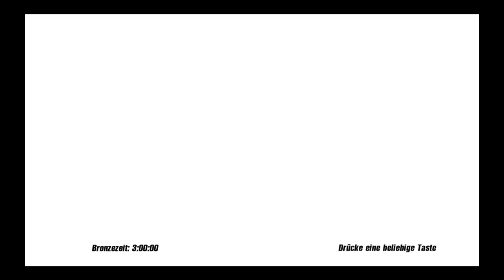Let´sZock Ignite #1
Yoa, jetzt sogar mit Bild xD.
Sound stell ich später noch runter, ist n ganz lustiger Racer, aber gibt nicht allzu viel dazu erzählen, darum auch der spartanische Titel und die - zukünftig - fehlende Beschreibung ;).